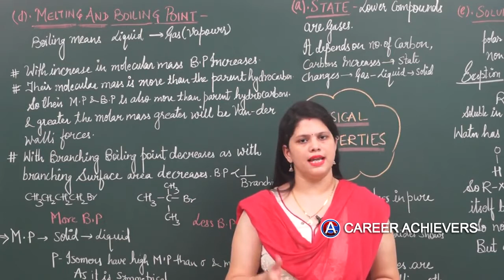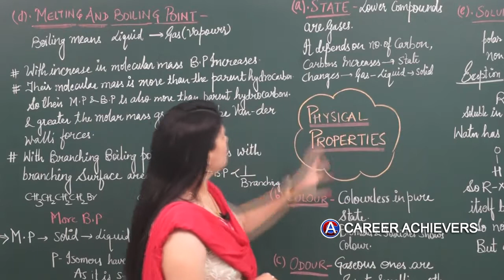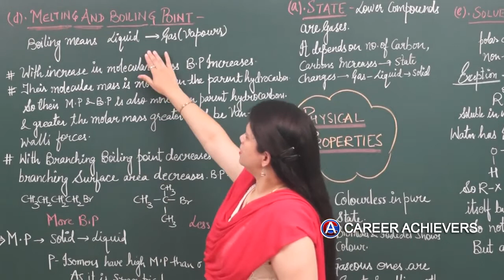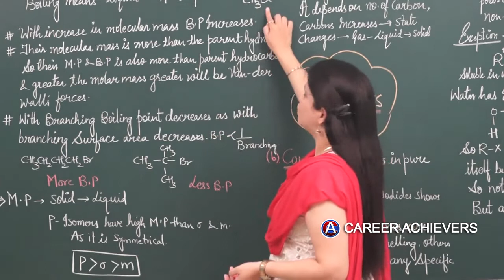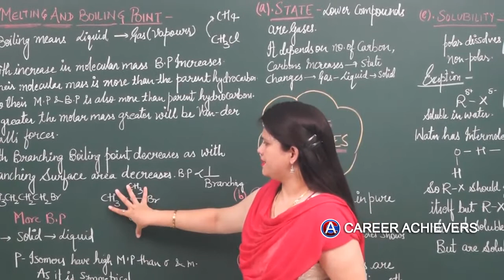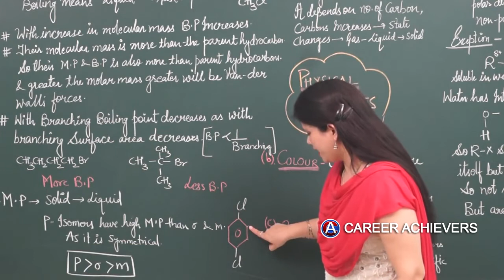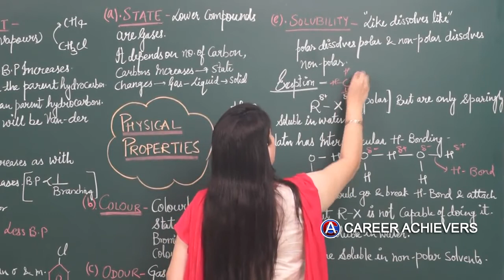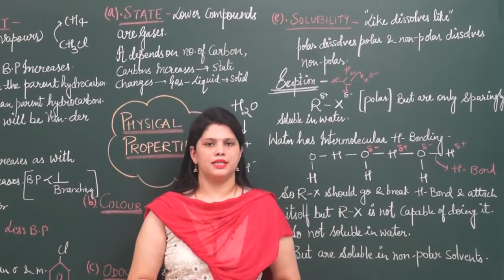PHYSICAL PROPERTIES OF HALOALKANES AND HALOARENES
THIS VIDEO EXPLAINS IN DETAIL ABOUT PHYSICAL PROPERTIES OF HALOALKANES AND HALOARENES LIKE- STATE, ODOUR, COLOUR, MELTING POINT AND BOILING POINT AND SOLUBILITY IN WATER.